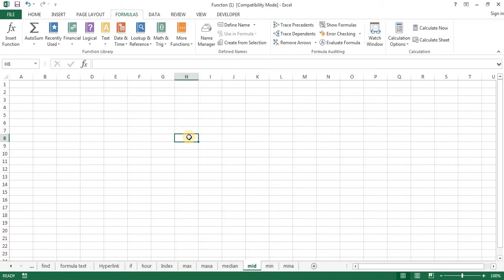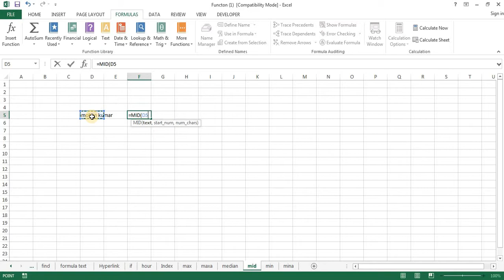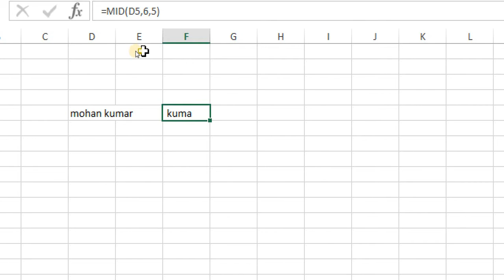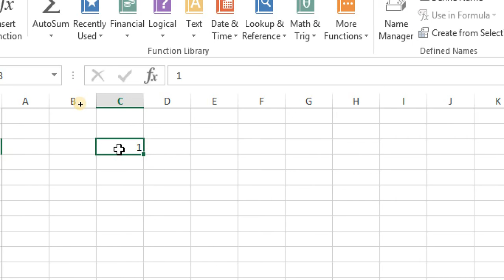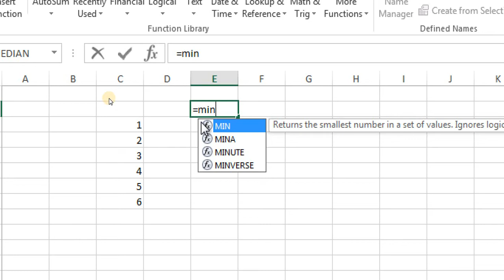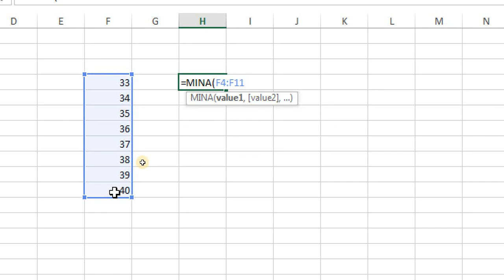Advance excel min min mina functions Malayalam tutorial